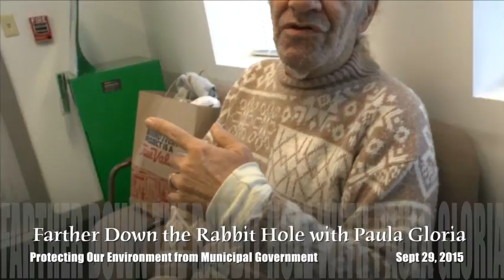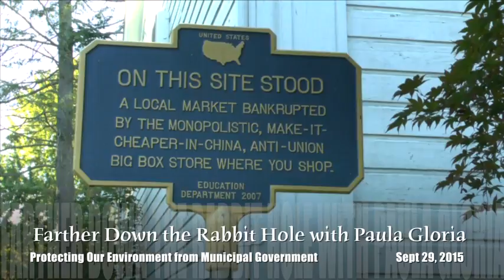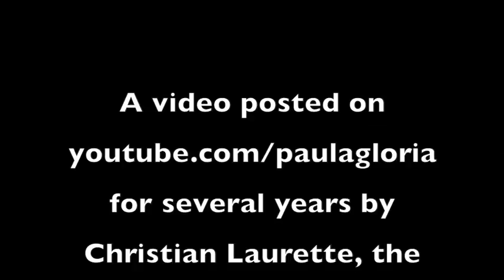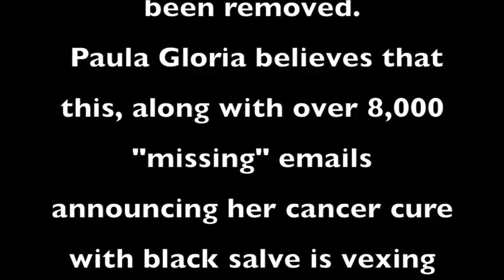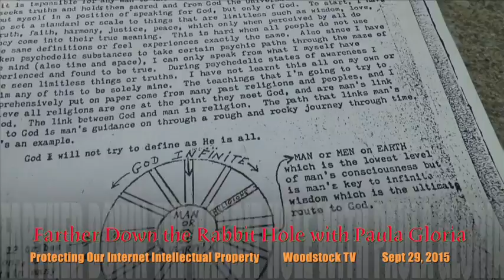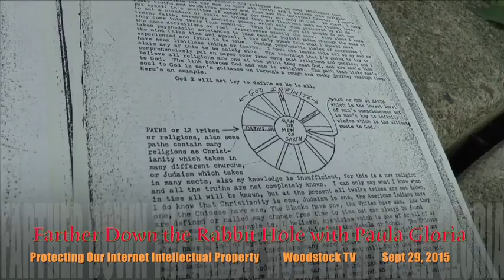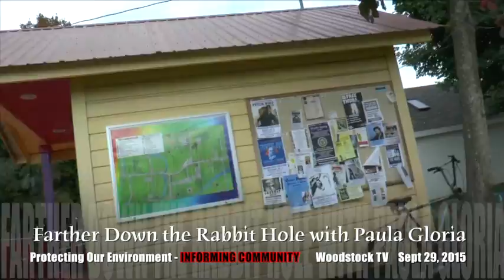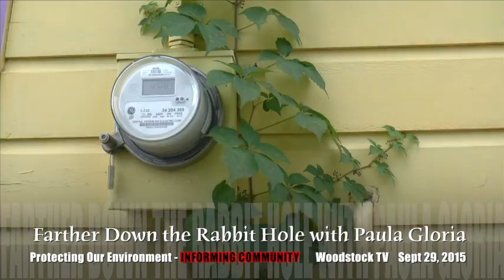Town Cut Old Birch Tree (Woodstock TV Informs community)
Woodstock Public Access TV producers call various agencies to determine who is responsible for cutting down a rare Birch tree behind the Chamber of Commerce, Sept 29 which was the day before Judge Daniel Lamb DISMISSED a four year old false marijuana entry case for Joe Barton and Jay Debberman.